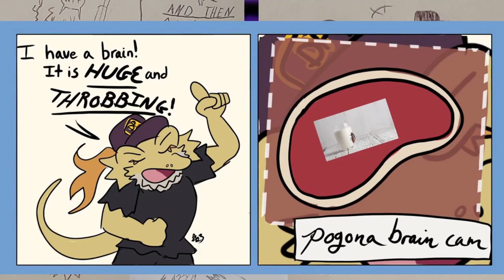The Legend of Zelda: Tears of the Kingdom (Part 2)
This is an upload of my Twitch stream. Watch my streams live and come hang out with me

Get an exclusive Surfshark deal! Enter promo code desertp for an extra 3 months free Surfshark is a VPN with WireGuard and worth checking out if you want to stay protected/private online, have good speeds, and get around dumb region blocking across online services. Even just clicking the link helps me out. Thank you!